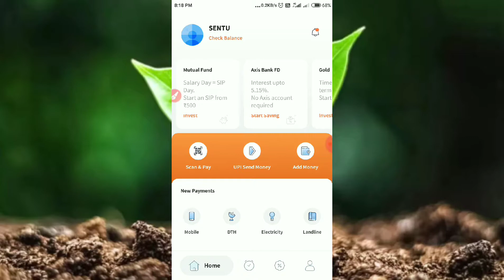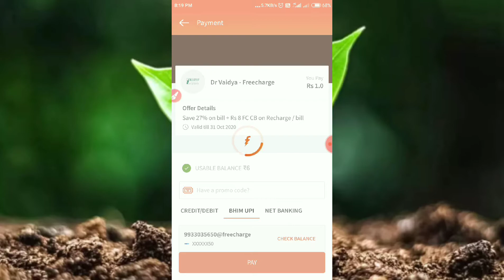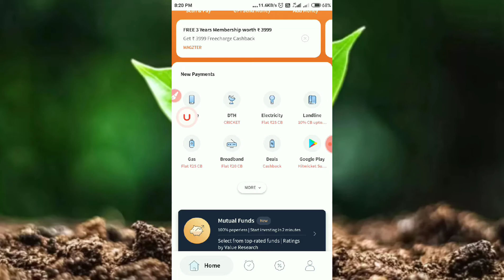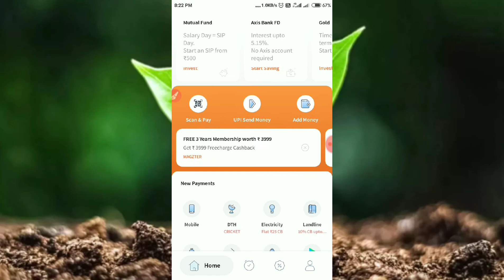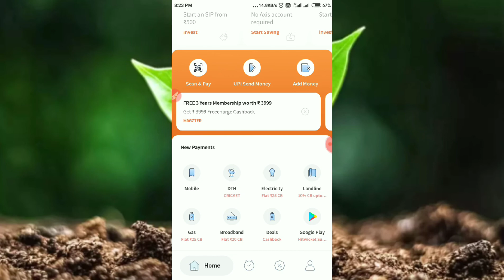Freecharge New Deals Offer Cashback Upto Rs36 || All Users Offer || 2020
cashbackonelectricitybillpayment, cashback won in paytm, cashback paytm, cashback on recharge, cashback app se paise kaise kamaye, cashback won in paytm use